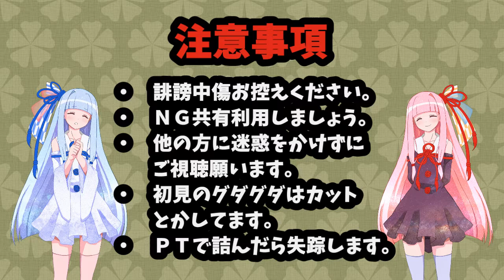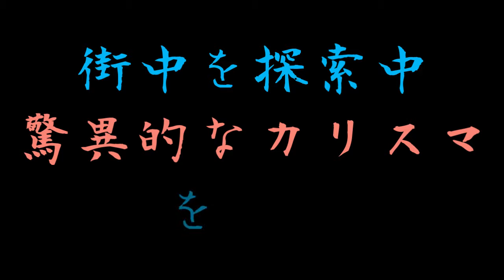【琴葉実況3.0】FF14の世界が知りたくて姉妹を派遣【◆6】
イフリートを倒し有名になった主人公、それは暁同盟主の巧妙な罠だった！
噂を聞きつけた３カ国のグランドカンパニー勧誘員はあの手この手で冒険者を誘おうとする。
負けるな冒険者、屈するな冒険者、そのうち何かいいことあるさ

始めてみたくなった人用、フレンド紹介コード：UF9JPT89
詳細は以下URLから、序盤の経験値取得料アップ装備もらえる。